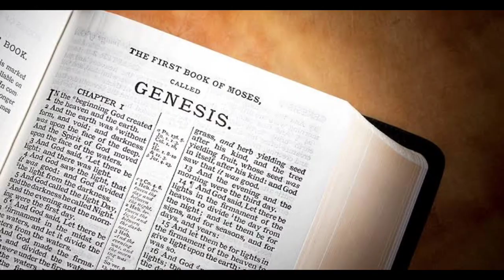தேவன் மனிதனை ஏன் படைத்தார்? |Why God created Humans? Tamil christian message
Why God created Humans? Tamil christian message

தேவன் மனிதனை ஏன் படைத்தார்?

Why God created Humans?
                 God created Humans out of His pure desire🤍 He doesn't need us but He desired us.

God doesn't need us but He desired us❤️✨